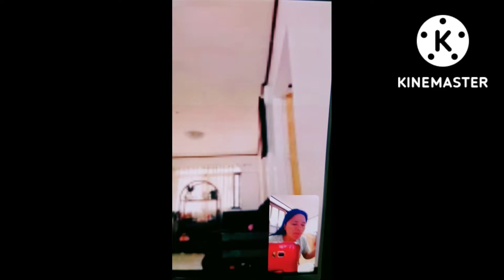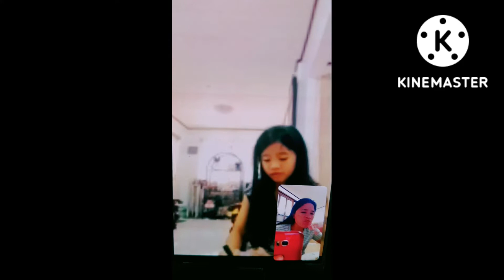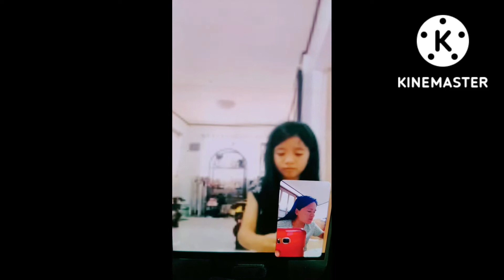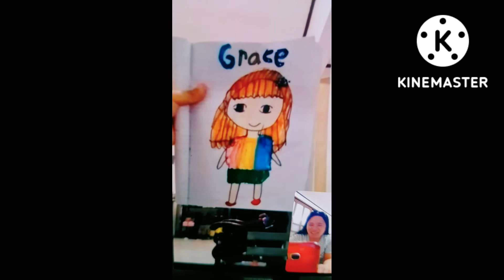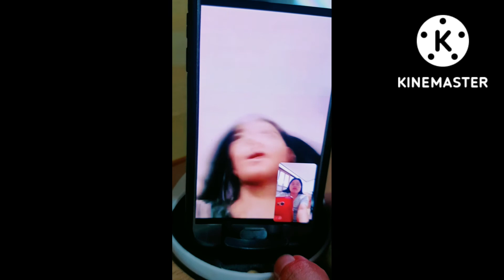My Future Fine Arts